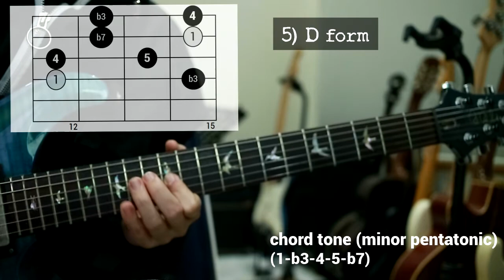Caged system (minor pentatonic)